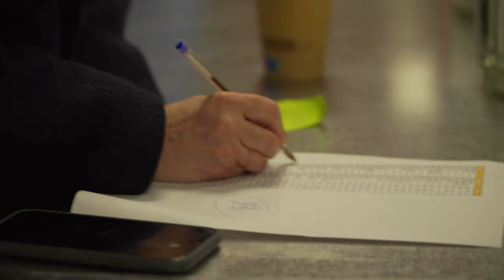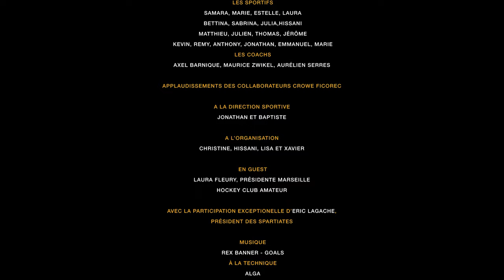Olymfic - Episode 2 : La Glisse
Retour en images sur la seconde épreuve de nos jeux "Olymfic".
1ere partie : Une conférence sur le management d'équipe, animée par les interventions passionnées de Jonathan Zwikel, Directeur Général des Spartiates de Marseille, Romain Barnier, Directeur sportif du Cercle des Nageurs de Marseille et Matthieu Capuono, Président de Crowe Ficorec Une conférence dynamique, passionnante, inspirante.

2ème séquence :
Une session d'initiation au hockey sur glace, dirigée par Axel Barnique, Directeur sportif des Spartiates de Marseille accompagné de deux joueurs de la ligue Magnus. Cette session, s'est conclue par un petit match au cours duquel, quatre de nos hockeyeurs en herbe ont été récompensés pour leur habileté à manier la crosse et leur maîtrise des patins.

Un moment sportif dans une ambiance chaleureuse, avec de rires et de quelques jolies chutes.